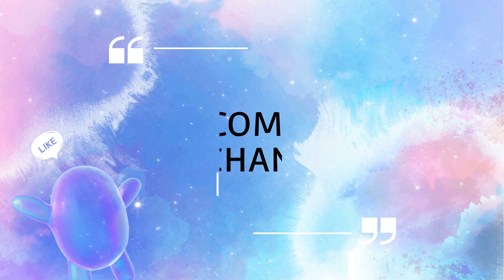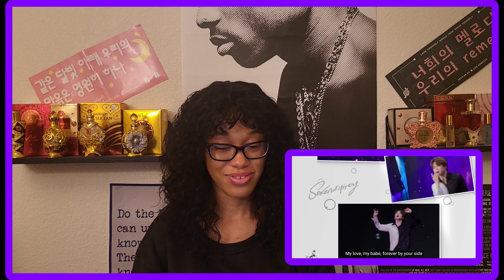Catching Up With Jimin (지민) Part 2| 'Closer Than This' MV Reaction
Y'all I know it's been months since my last Jimin reaction but I'm back and trying to play catch up. I truly love that before he enlisted he wanted to give ARMY a reminder that they will be back soon, and how important to him and the members. I truly love when Jimin sings and I really love that he brought up all the memories he's shared with ARMY over the last 10 years. It's been a journey and it's one we are continuing to walk with Jimin and the members on.

Links If You Want To Know What's Going On In The World & Official Donation Sites Where Aid Will Go Directly To Those Affected;

Time Stamps:
00:00 Intro/Moment of Solidarity/Patrons Shout Out
03:15 Jimin 'Closer Than This' Reaction
07:29 Outro/Ramblings & Closing Thoughts